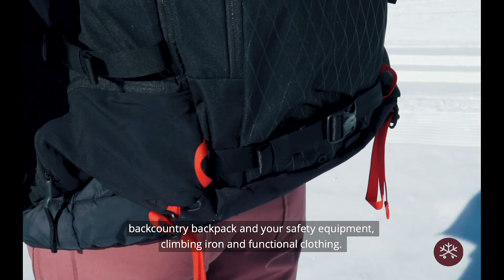Splitboard Basics: Die wichtigsten Tipps für dein erstes Splitboard Erlebnis!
Du wolltest schon immer mal raus in die rohe Natur mit einem Splitboard, weist jedoch nicht auf was du dich achten solltest?

In diesem Video erklährt dir Tanja auf was es sicht zu achten lohnt und die ersten Basics welche du für dein Splitboard Erlebnis benötigst!

You always wanted to get out in the raw nature with a splitboard, but you don't know what you should pay attention to?

In this video, Tanja tells you what it is worth to pay attention to and the first basics you need for your splitboard experience!

Clip made by Nina Danuser